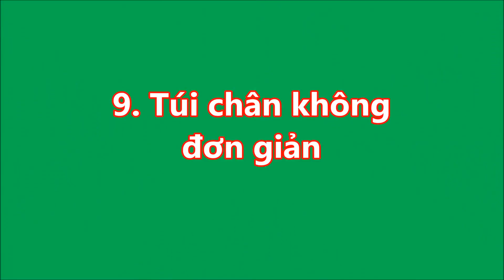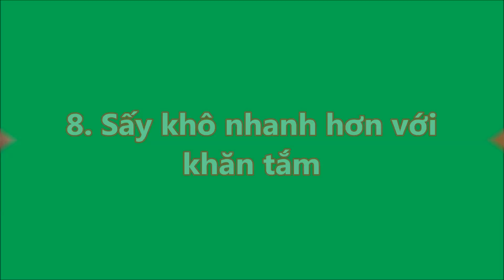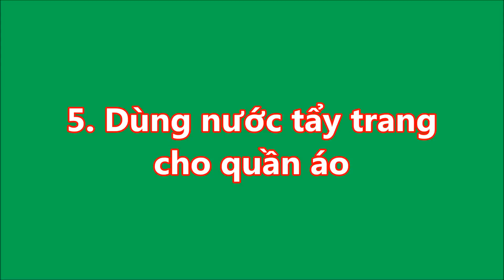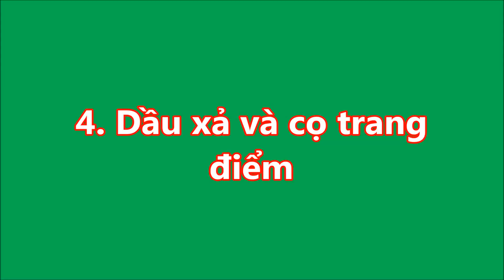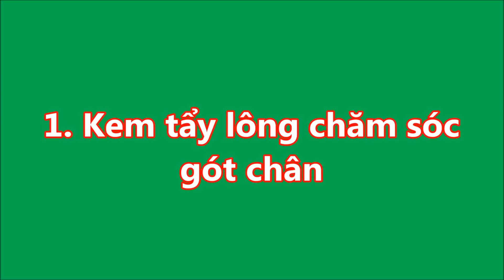10 MẸO TUY NHỎ NHƯNG CÓ KHẢ NĂNG CỨU BẠN TRONG MỌI TÌNH HUỐNG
10 MẸO TUY NHỎ NHƯNG CÓ KHẢ NĂNG CỨU BẠN TRONG MỌI TÌNH HUỐNG#suckhoevalamdep,

-  99% phụ nữ “điên cuồng” đi mua oxy già về trị mụn, dưỡng da, làm trắng răng sau khi phát hiện công dụng: